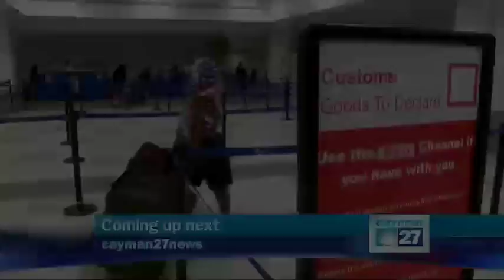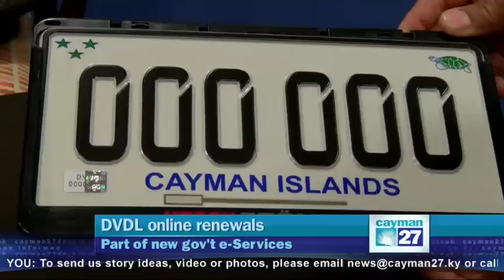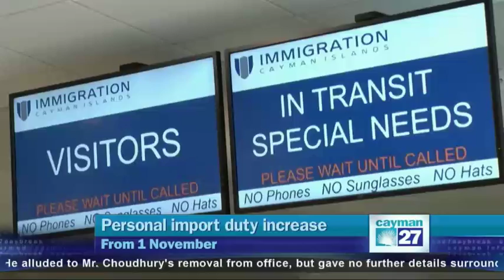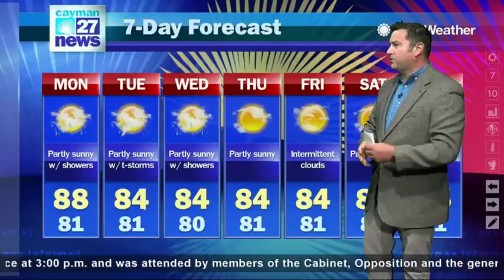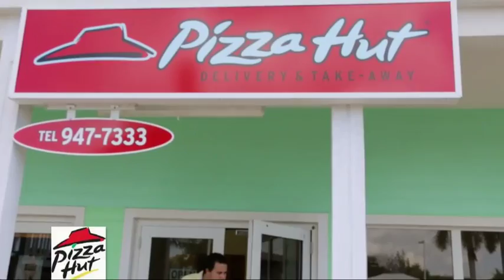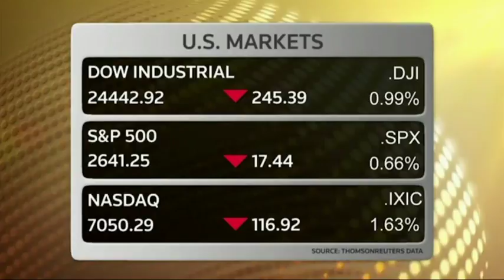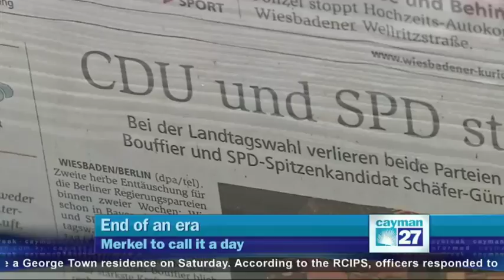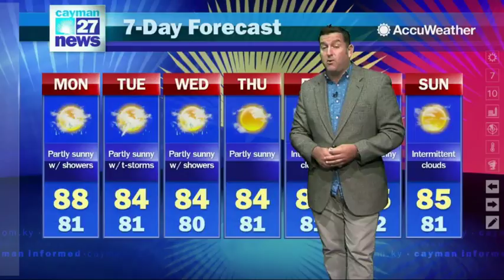Cayman 27 Live Stream